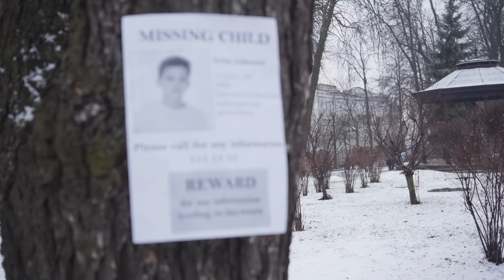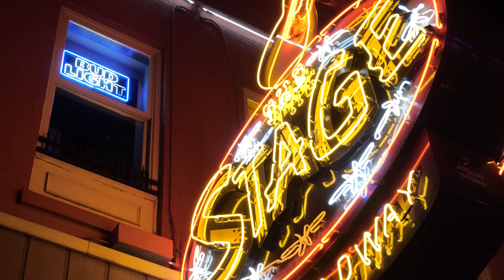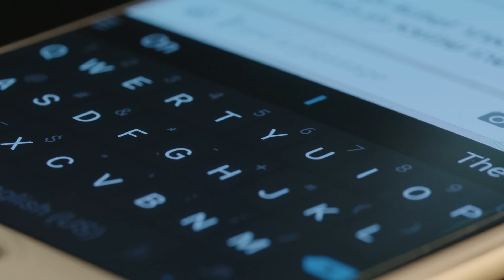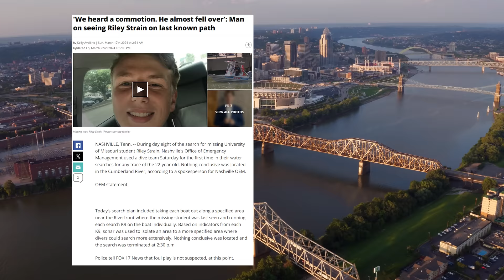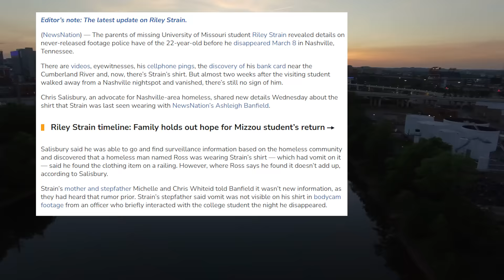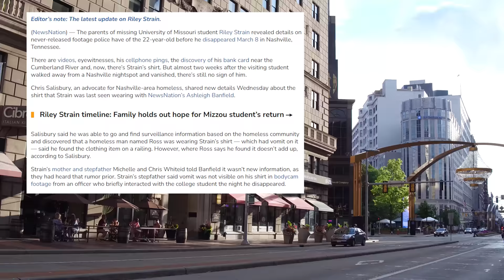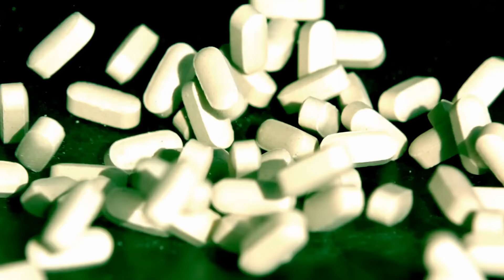What We Know About the Riley Strain Mystery So Far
Got injured in an accident? You could be click away from a claim worth millions. You can start your claim now with Morgan & Morgan without leaving your couch. Remember, it's free unless you win.

At 9:35pm on March 8th 2024, Riley Strain was escorted out of Luke Bryan's 32 Bridge on Broadway in Nashville. At 9:53pm, his phone stopped transmitting data entirely, as if it had been turned off. The police are calling it an accidental drowning, and we understand why. However, there are a few things about this case that just feel...off; and if we're right about that, Nashville could be in serious trouble. Welcome back to The Lore Lodge...

0:00:00 - Cold Open
0:00:20 - Introduction
0:06:06 - The Night Riley Disappeared
0:15:59 - The Search
0:20:00 - The Footage
0:24:17 - Updates and Discoveries
0:36:02 - The Recovery
0:47:53 - The Smiley Face Similarities